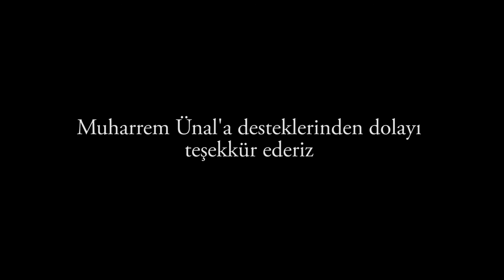PhotoSensia - Avrupa Keşfi 2017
Avrupa keşfimizde bize yolculuğumuz süresince destek olan Muharrem Ünal'a en içten teşekkürlerimizle :) Harika bir fotoğraf gezisiydi, kartlarımız dolu döndük ! Detaylı bilgi için blog yazılarımıza göz atabilirsiniz;

Samet Güler & Serap Caymaz